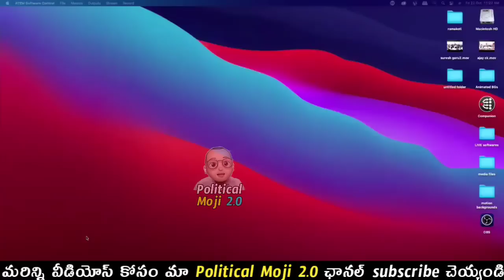కొడాలి నాని మంత్రి అనిల్ కుమార్ ను బండబూతులు తిట్టిన టీడీపీ కార్యకర్త 😂అమ్మ బాబోయ్ 😂 ఊర మాస్ 😂